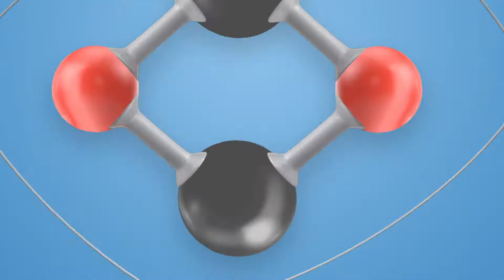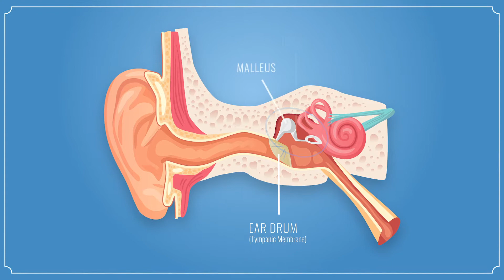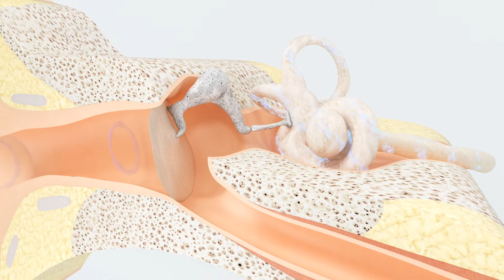Science Shorts: What is Sound?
If it's not too much treble, gives us a wave... Learn the science behind how we interpret sound!

SOLs covered:
Science 1.1, 1.2, 5.1, 5.5